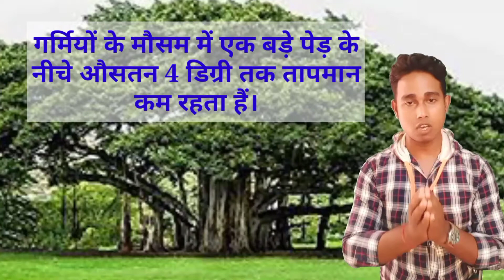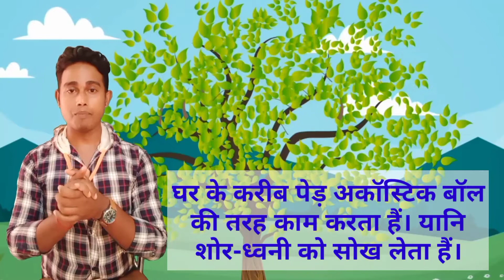पेड़ की कीमत //Importance of tree//पेड़ पर निबंध // Essay on tree. By Raj Sir.